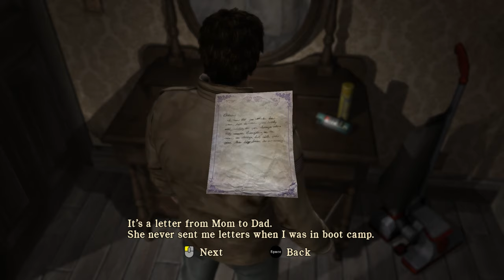Silent Hill: Homecoming (Ep. 3 – Mom)